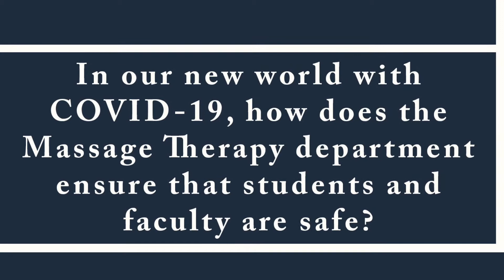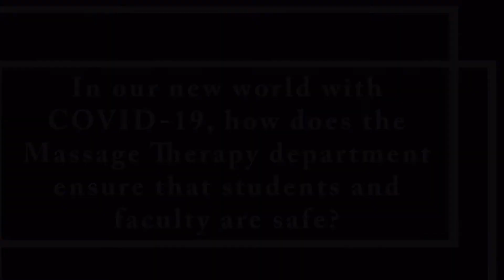Questions about Massage Therapy - Massage - Allegany College of Maryland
Kirsten Hansen, the Director of the Massage Therapy program at Allegany College of Maryland, answers a few questions about the Massage Therapy program and why it might be the perfect option for you!

If you have a love for health and helping people, you just might be one of the many faces of Massage Therapy.